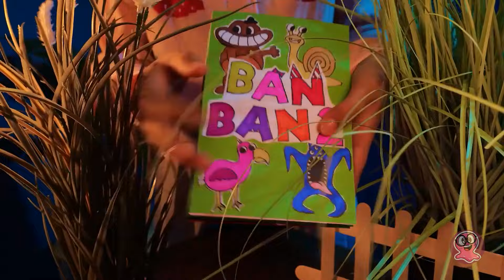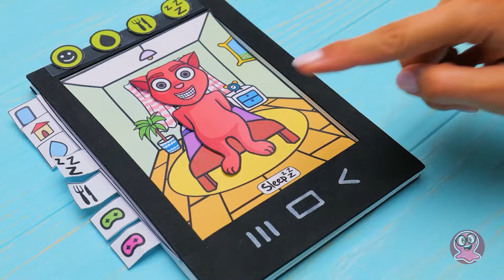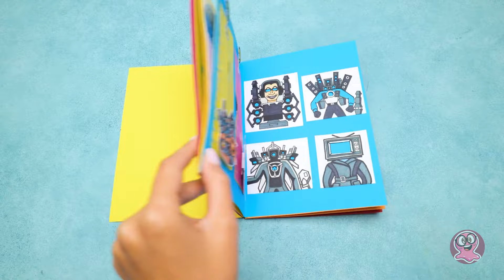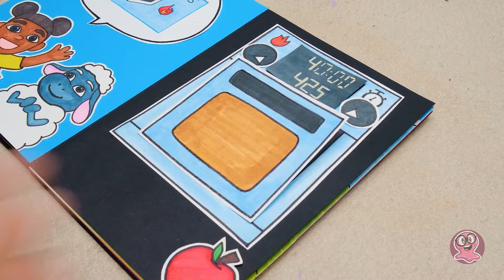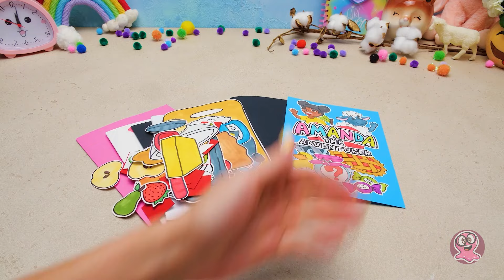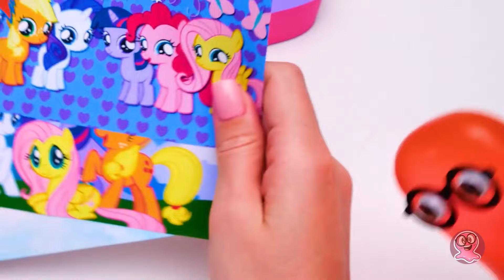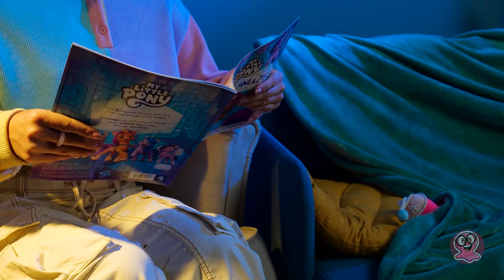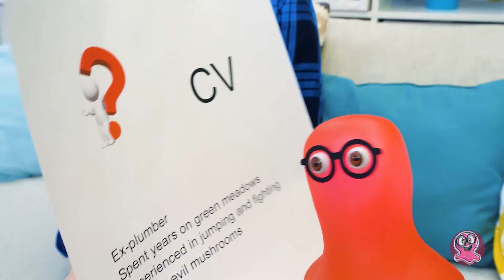✨ शिल्प करें और खेलें! कार्डबोर्ड से बनी शानदार गेम पुस्तकें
Title: Cuckoo